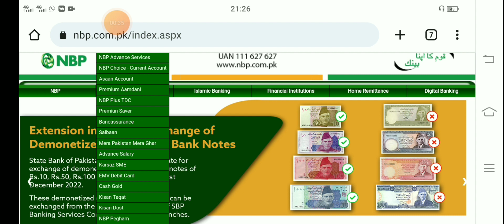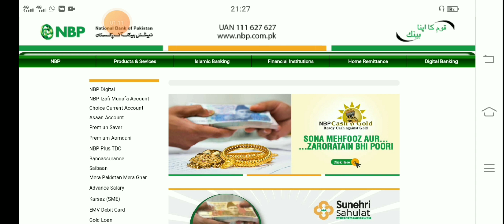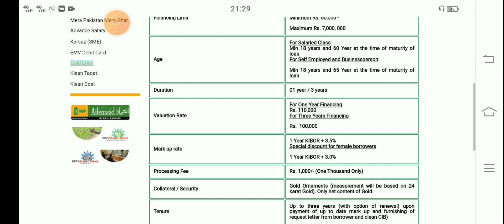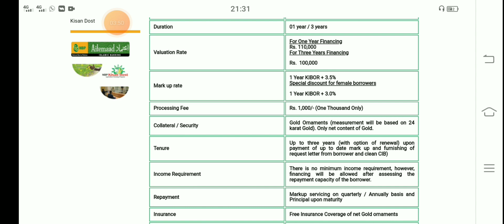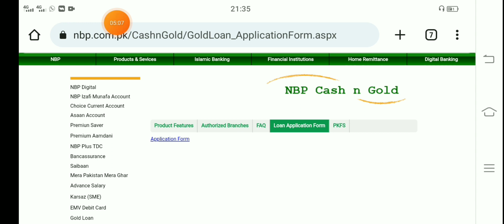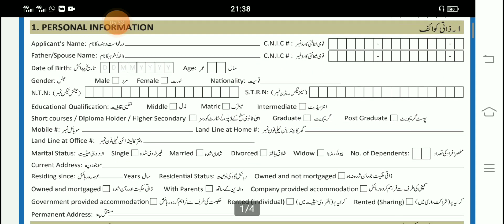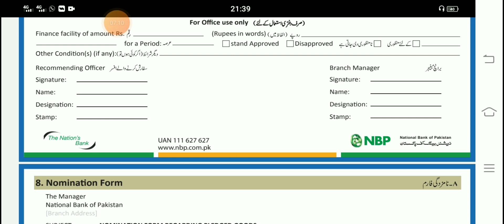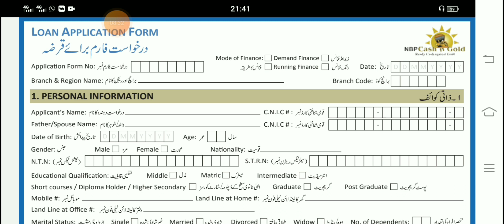Gold Loan-National bank of Pakistan |How to apply for Gold Loan | cash calculator| 7 M | New scheme.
NPB cash n Gold
How to apply for Gold Loan
cash calculator
7 Million Loan
 New scheme
Gold Loan.
 Gold Ornaments (measurement will be based on 24 karat Gold). Only net content of Gold. There is no minimum income requirement, however, financing will be allowed after assessing the repayment capacity of the borrower.
essing the repayment capacity of the borrower.